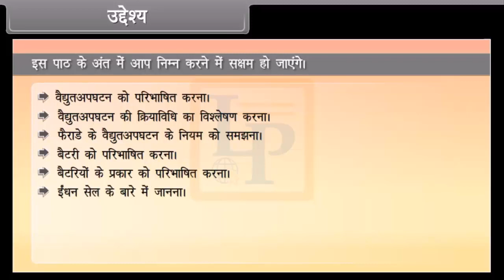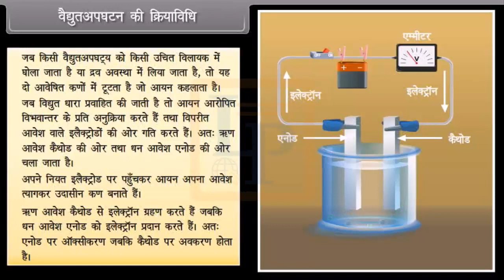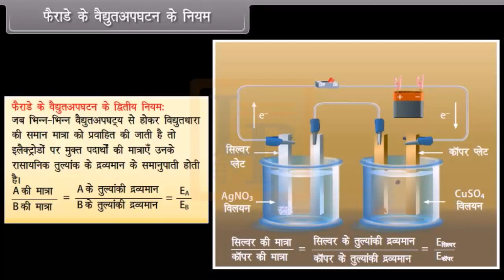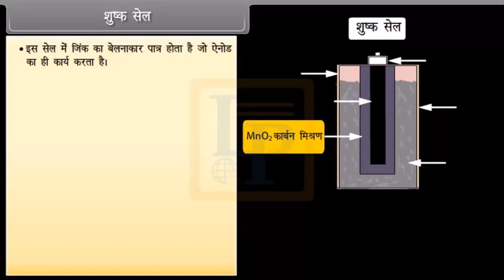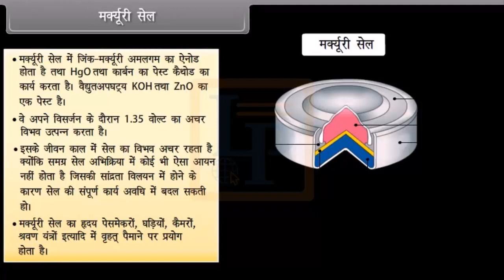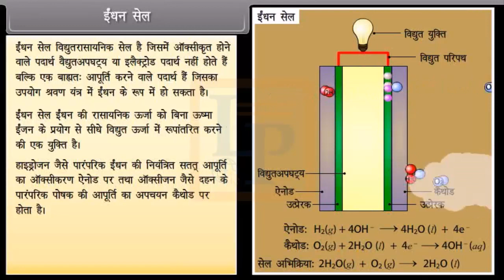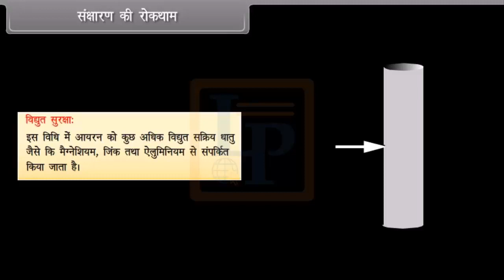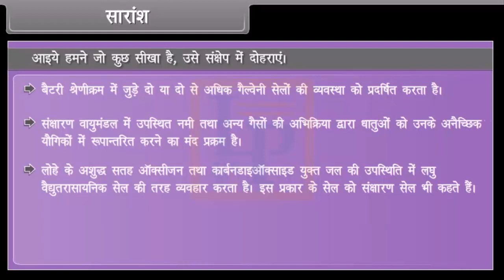Electrochemistry II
Hello Friends,